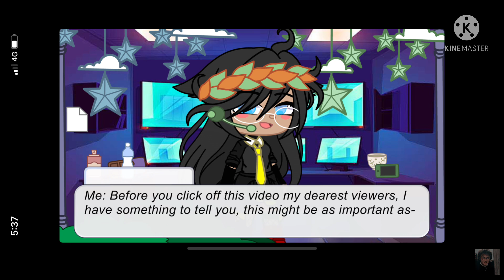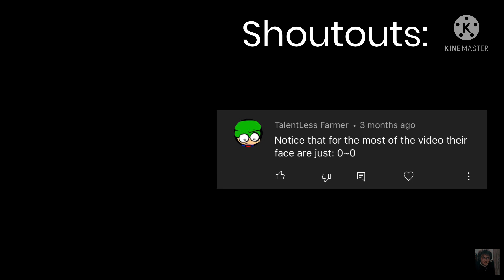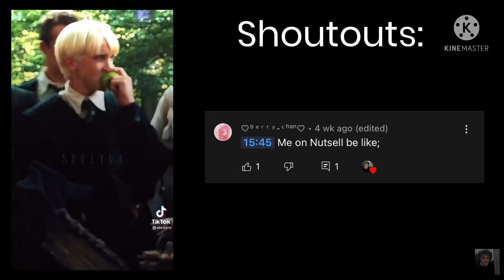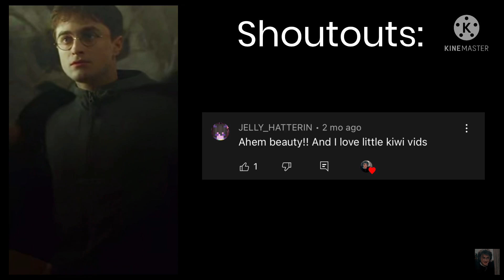Drarry Crack[]30k Special[]Read desc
Hola viewers! Welcome to da legendary description✨
The ships are:
Drarry-Pansmione-Blairon-Linny/Guna
[Quick Note]-
Hey guys! Hru? I hope you all are doing awesome, (Like you should.) & enjoying your time! Well, there’s only 1 thing I gotta tell you all- maybe 2 idk- but yeah Thx a lot for 30k guys I really appreciate your support for me & my channel🥹 without you guy’s support I wouldn’t have reached this far😊 so, I thank you guys from the bottom of my heart for 30k! Stay safe, have a great holiday (If you do ofc) and don’t forget to stay happy!

   °•.Stay Safe my Savages!! Ya gurl Is out.•°

Thank you for reading byee!!